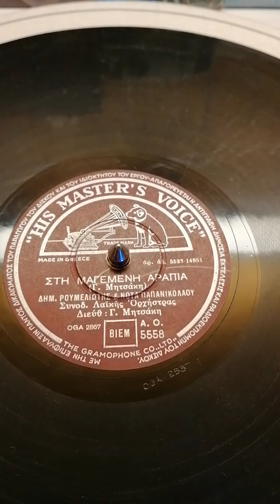Στην μαγεμενη αραπια..ένα εξαιρετικό τραγούδι με τον Δημ Ρουμελιωτης. Νότα Παπανικολάου.1959..78rpm